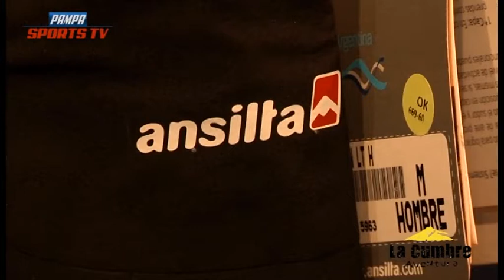PAMPA SPORTS TV 2017 Programa 14 7 06 2017 Bloque 2